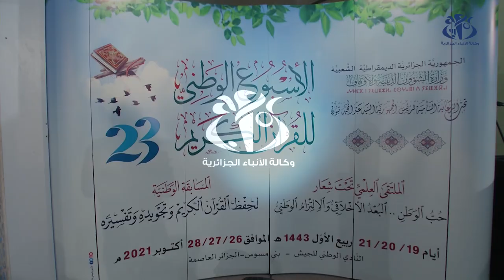إنطلاق فعاليات الأسبوع الوطني للقرآن الكريم في طبعته الثالثة و العشرين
الجزائر (وأج)- أشرف وزير الشؤون الدينية و الأوقاف يوسف بلمهدي عن انطلاق الأسبوع الوطني للقرآن الكريم في طبعته الثالثة و العشرين مؤكدا على ضرورة  التعاون بين كل مؤسسات الدولة والمجتمع ل خدمة الوطن والعمل على ترقيته و ازدهاره خاصة في ظل المؤامرات التي تشهدها الجزائر مؤخرا .